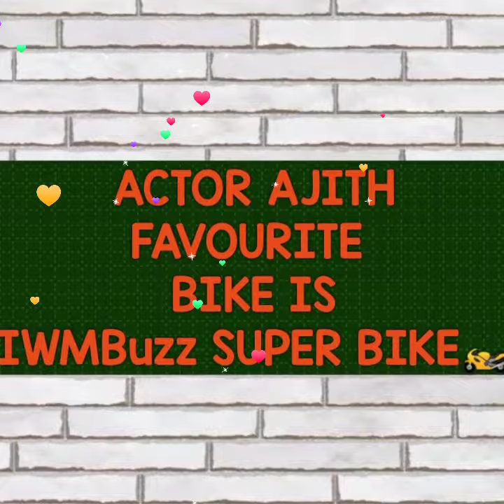ACTOR AJITH BIOGRAPHY 🌹🌹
TAMIL ACTOR AJITH BIOGRAPHY 🌹🌹